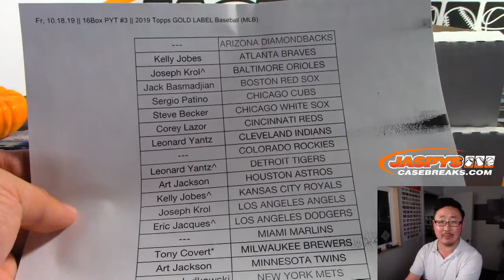RANDOMIZER || Fr, 10.18.19 || 16Box PYT #3 || 2019 Topps GOLD LABEL Baseball (MLB)